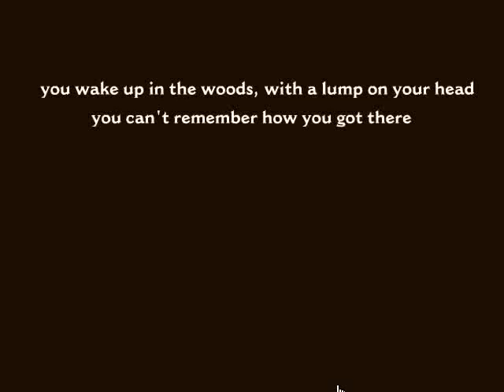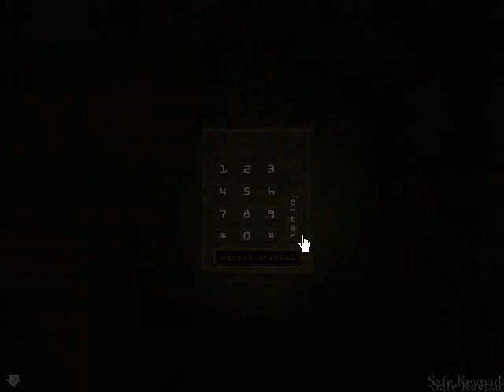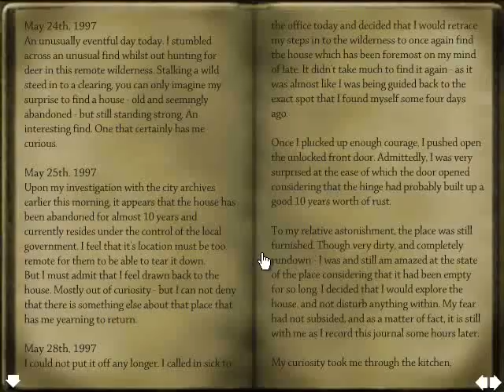Exmortis and Purgatorium (Scary Game) - Walkthrough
Exmortis and Purgatorium - Walkthrough.The game was great and really scary